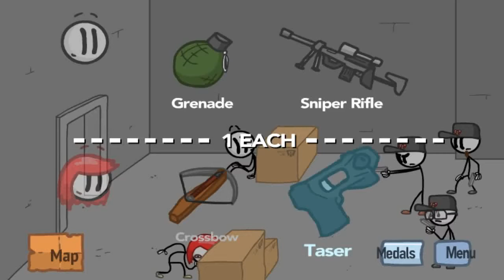[Feeling The Complex : All Endings] الهروب من السجن كل النهايات